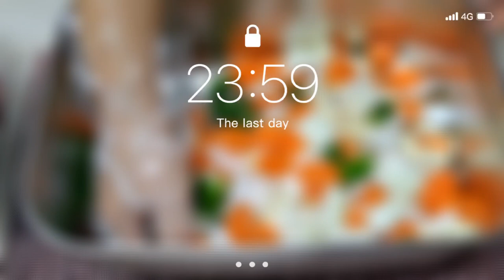알토란 아삭한 부추장아찌 끓이지 않아 간단한 김하진 황금레시피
간편하게 만드는 밥도둑
부추장아찌